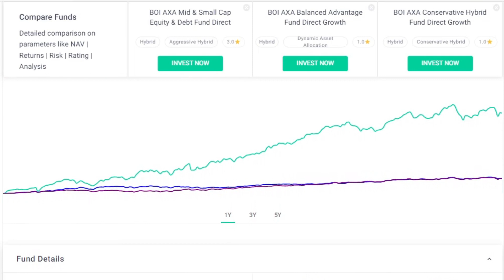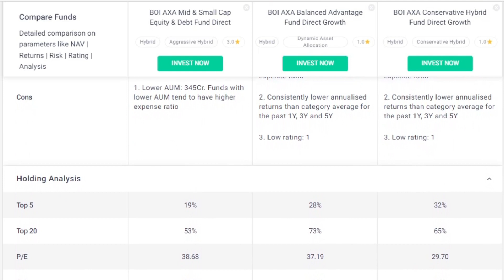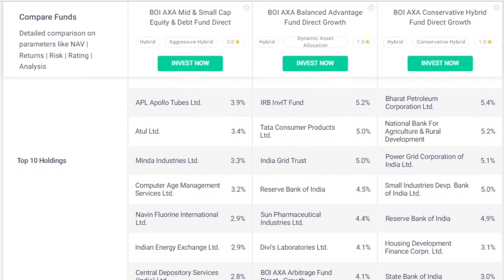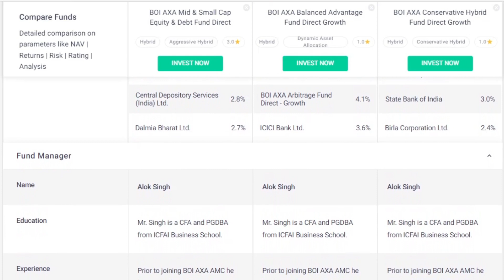Top BOI AXA Hybrid Mutual Funds 1 Year Return | Mutual Fund Comparison | Mutual Fund Analysis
top mutual fund
top boi axa mutual fund
boi axa mutual fund
dividend mutual fund
mutual fund
mutual fund analysis
top return mutual fund
mutual funds
boi axa fund
best boi axa funds
dividend yield fund returns
mf returns
mf
mutual fund investment
investment
flexicap mtual fund
top flexicap mutual funds
top flexicap mutual fund
flexicap mutual fund returns